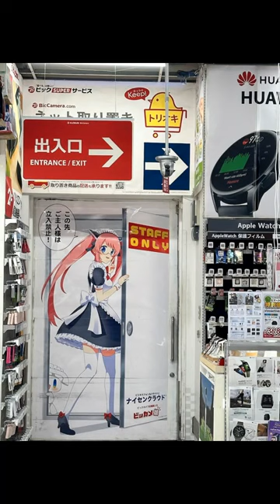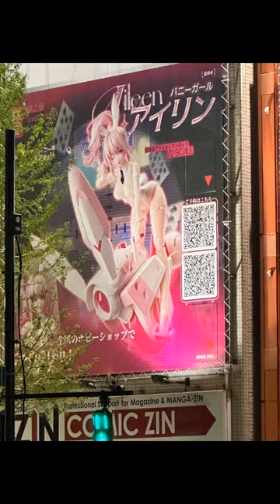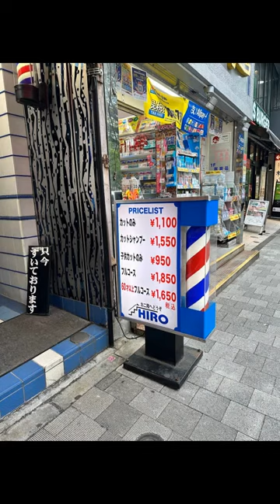Love Akihabara?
これをお願いします。
このサイトに行って、少なくとも$5でサインアップしてください。

その後、この投稿をシェアしてください。

MoeHandbook.Com

Please do this for me.
Go to this site and sign up for at least $5

Then share this post.